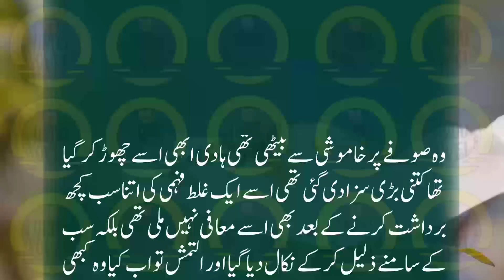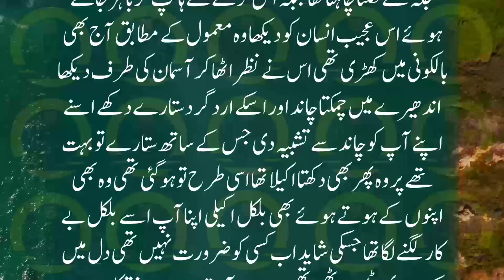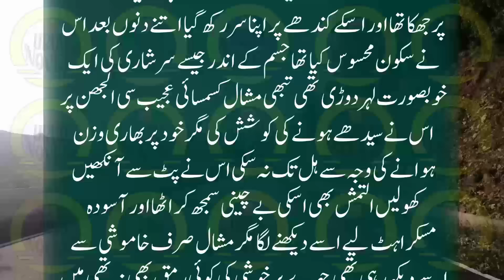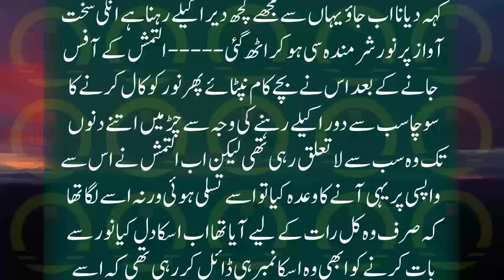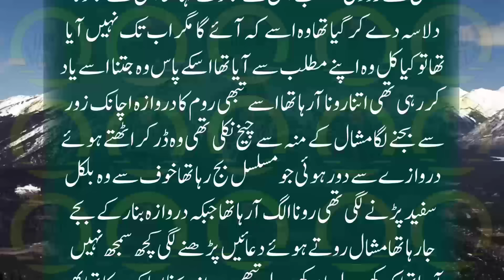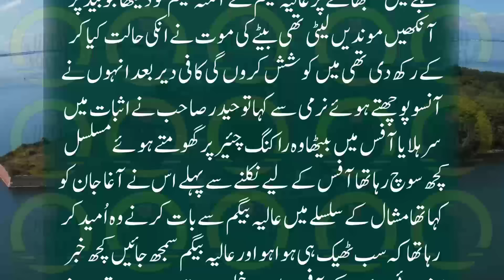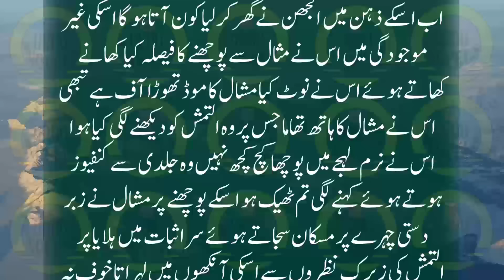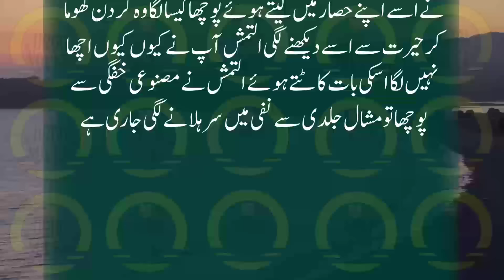Altamash & Mishal Love Story | Gunaghar Ishq Epi 11 | Age Difference Based Romantic Urdu Novels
Cousin marriage / Age difference based / Rude hero /Inoccent Heroain Based Romantic Audio Urdu Novel

Get ready to be amazed by this childhood nikah based romantic Urdu novel! I hope you will find the complexities of love and relationships through the lens of age difference romance. I welcome you all into the world of Urdu novels and explore the beauty of age difference romance novels in Urdu.
Age Difference Romance Novels In Urdu, Childhood Nikaha Based Novels,
Urdu novel pdf, reading books, black moon, age difference based romantic novel
Urdu Novels Age Difference,
Love Stories In Urdu,
Romance Novels In Urdu,
Urdu Literature,
Age Gap Romance.
age difference urdu novels pdf download
age diffrence based romantic urdu novel